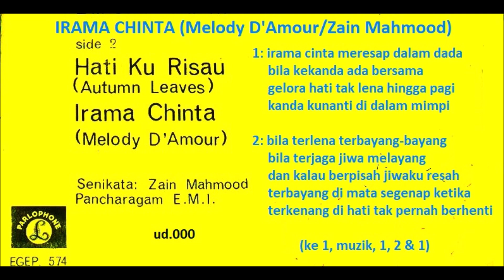Fazidah Joned dgn. Pancharagam E.M.I. - Irama Chinta (Melody D'Amour/Zain Mahmood) - 1964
Saduran dari lagu Melody D'Amour
Seni kata: Zain Mahmood